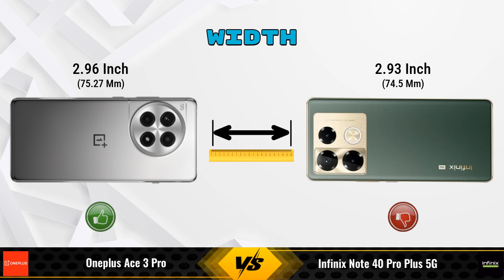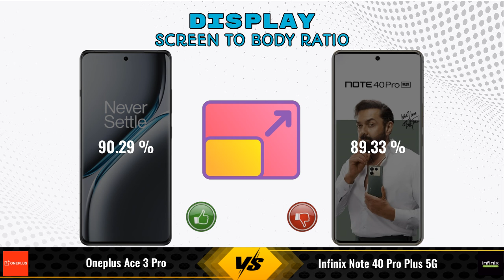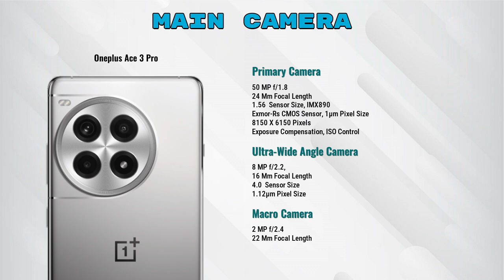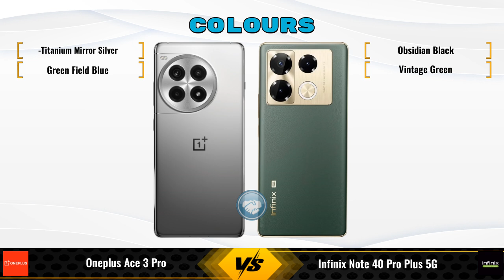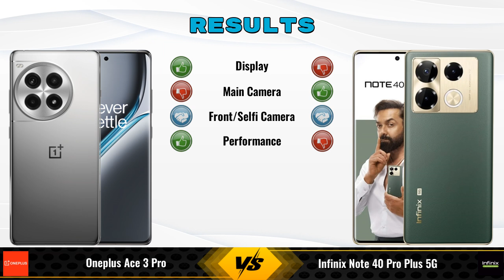OnePlus Ace 3 Pro Vs Infinix Note 40 Pro Plus || Full Comparison ? Which one is Best?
In this video, we provide an in-depth comparison between the OnePlus Ace 3 Pro Vs Infinix Note 40 Pro Plus 5G.We cover all the key specifications, features, and performance aspects to help you decide which phone is better for your needs.

### OnePlus Ace 3 Pro 12 GB / 256 GB Details:
- **Brand:** OnePlus
- **Price:** 37990

- **Variants:**
12 GB / 256 GB - 37990

Flipkart :

### Infinix Note 40 Pro Plus 5G 12 GB / 256 GB Details:
- **Brand:** Infinix
- **Price:** 25690

- **Variants:**
12 GB / 256 GB - 25690

oneplus ace 3 pro vs infinix note 40 pro plus 5g full specifications
infinix note 40 pro plus 5g vs oneplus ace 3 pro full specifications
oneplus ace 3 pro vs infinix note 40 pro plus 5g comparison
infinix note 40 pro plus 5g vs oneplus ace 3 pro comparison
oneplus ace 3 pro vs infinix note 40 pro plus comparison
oneplus ace 3 pro vs infinix note 40 pro plus - in-depth comparison & review
oneplus ace 3 pro vs infinix note 40 pro plus - which is better? full specs comparison
oneplus ace 3 pro vs infinix note 40 pro plus - detailed review and specifications
oneplus ace 3 pro vs infinix note 40 pro plus camera test
oneplus ace 3 pro vs infinix note 40 pro plus speed test
oneplus ace 3 pro vs infinix note 40 pro plus pubg test
oneplus ace 3 pro vs infinix note 40 pro plus gaming test
oneplus ace 3 pro vs infinix note 40 pro plus battery test
oneplus ace 3 pro vs infinix note 40 pro plus charging test
oneplus ace 3 pro vs infinix note 40 pro plus antutu benchmark
oneplus ace 3 pro vs infinix note 40 pro plus durability test
oneplus ace 3 pro vs infinix note 40 pro plus waterproof test

oneplus ace 3 pro review
oneplus ace 3 pro camera test
oneplus ace 3 pro price
oneplus ace 3 pro pubg test
oneplus ace 3 pro price in india
oneplus ace 3 pro gaming test
infinix note 40 pro plus
infinix note 40 pro plus unboxing
infinix note 40 pro plus review
infinix note 40 pro plus camera test
infinix note 40 pro plus price
infinix note 40 pro plus pubg test
infinix note 40 pro plus price in india
infinix note 40 pro plus gaming test